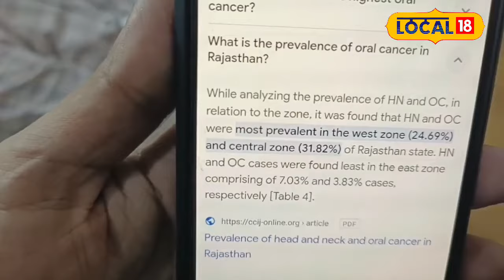Health Tips: केवल धुम्रपान ही नहीं बल्कि इस कारण से भी हो रहा मुंह का कैंसर!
आपको यह जानकार और सुनकर हैरानी तो जरूर होगी कि मुहॅं के कैंसर के लिहाज से देश के अंदर राजस्थान तीसरे नम्बर पर आता है. यानि की राजस्थान की 40 प्रतिशत जो आबादी है वह मुहॅं के कैंसर से प्रभावित है.आपको बता है कि मुहॅं का कैंसर केवल गुटका, बीडी, सिगरेट और तम्बाकु से ही नही होता बल्कि लम्बे समय तक आपको मुहॅं किसी प्रकार का अगर छाला रह जाता है और वह ठीक नही होता तो वह भी धीरे-धीरे कैंसर का रूप ले सकता है जिसके चलते भी आप मुहॅं के कैंसर के शिकार हो सकते है.

You will definitely be surprised to know and hear that Rajasthan ranks third in the country in terms of oral cancer. This means that 40 percent of the population of Rajasthan is affected by oral cancer. Let us tell you that oral cancer is not caused only by gutka, beedi, cigarette and tobacco, but if any kind of ulcer remains in your mouth for a long time. And if it is not cured then it can gradually take the form of cancer due to which you can also become a victim of oral cancer.